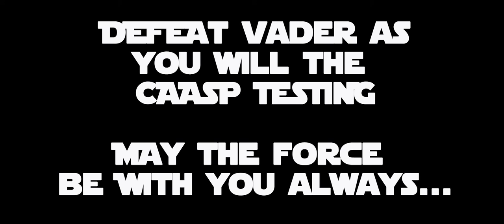DEFEAT CAASP TESTING